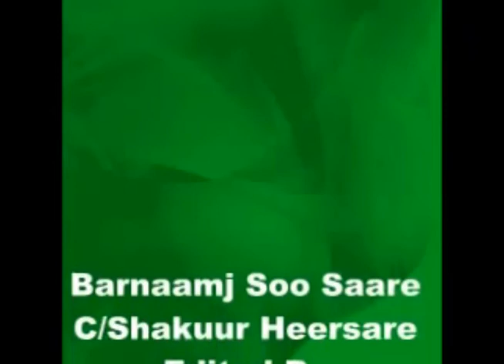Abwaan Muuse Cali Faruur| Waraysi Suugaaneed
Halkan ka daawada waraysi suugaaneed aan abwaan Muuse Cali Faruur aan ka qaaday 2010kii. Waa waraysi qaybo qaybo ugu jira Youtube ka oo aan isu geeyey.